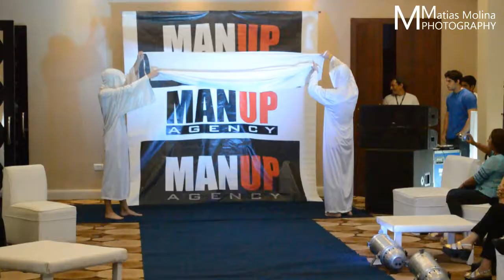Backstage Matias Molina Fotografia en Corrientes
Fotografia : Matias Molina
Video: Erik Knap
Modelos: Man up Agency
Locacion: Ciudad de Corrientes-Argentina